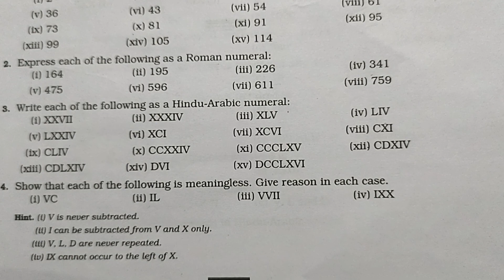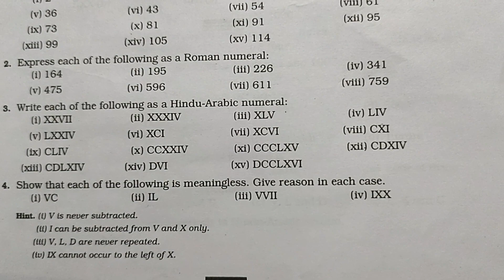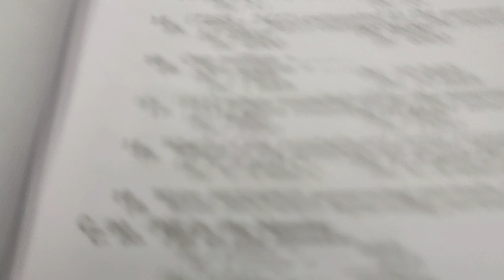Class 6| R S Aggarwal| Chapter 1| Ex 1G| Q3 & Q4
With the help of this video you can understand and solve the questions 3 & 4 of exercise 1G of chapter 1, Number System